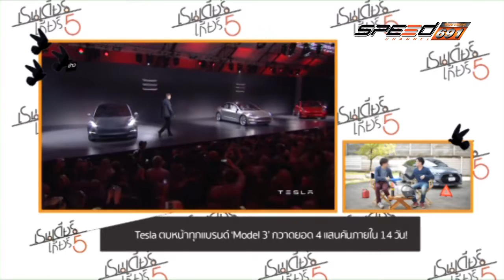REINDEER HYUNDAI VELOSTER 01 08 2016 B1